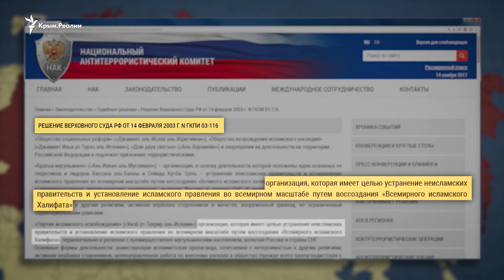«Хизб ут-Тахрир»: запрет в России, гонения в Крыму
Партия исламского освобождения «Хизб ут-Тахрир» существует 65 лет, 14 из них объединение запрещено в России. С аннексией гонения на поклонников организации коснулись и Крыма.

Российские силовики обыскивают и арестовывают крымских мусульман, называя их «экстремистами». Как и почему Россия борется с «Хизб ут-Тахрир», чем оправданы преследования?

Представители международной исламской политической организации «Хизб ут-Тахрир» называют своей миссией объединение всех мусульманских стран в исламском халифате, но они отвергают террористические методы достижения этого и говорят, что подвергаются несправедливому преследованию в России. Верховный суд России запретил «Хизб ут-Тахрир» в 2003 году, включив в список 15 объединений, названных «террористическими».

После российской аннексии в Крыму участились массовые обыски у независимых журналистов, гражданских активистов, активистов крымскотатарского национального движения, членов Меджлиса крымскотатарского народа, а также крымских мусульман, подозреваемых в связях с запрещенной в России организацией «Хизб ут-Тахрир».